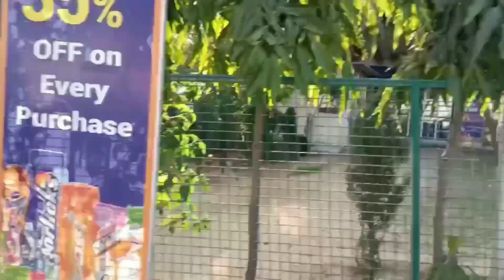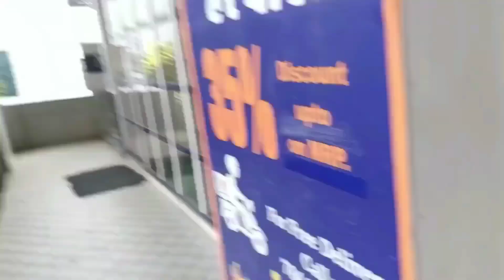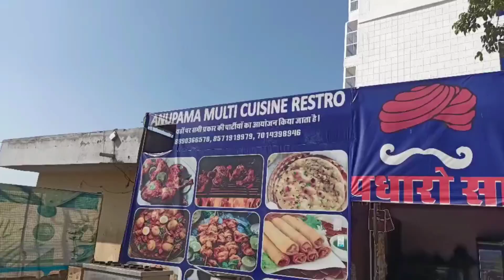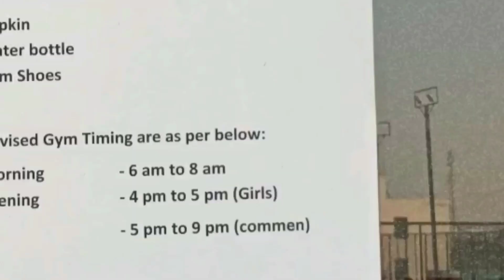nims campus tour/ nims University /NIMS University hostel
hey guys video mein main aapko  campus tour karaya hai aapko video kaisi lagi please mujhe comment karke jarur batana aur agali video Kis topic karni chahie yah Bhi mujhe jarur bataen aur video ko comment karke jarur batana ki video kaisi lagi hai aur guys ek baat ke liye sorry main ismein pharmacy College ka suit Lena bhul Gaya to uske liye sorry video ko like jarur karna friends aur jo bhi students University mein aana chahte Hain unko jo bhi queries Ho  mujhse puch sakte hain ismein Instagram ID ka link mein discription mein Dal raha hun

id-moh.zaryaab4

gadget - opoo f17 pro
tripod
mice- oppo echno m32